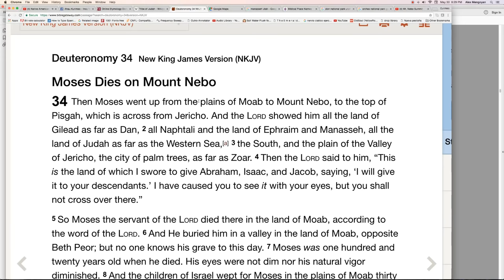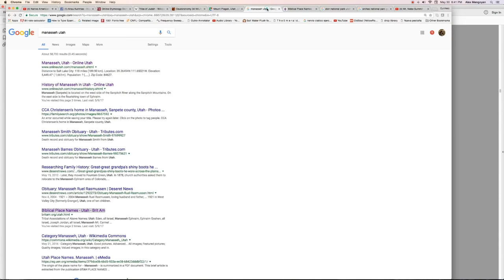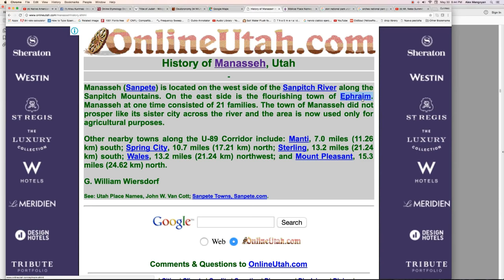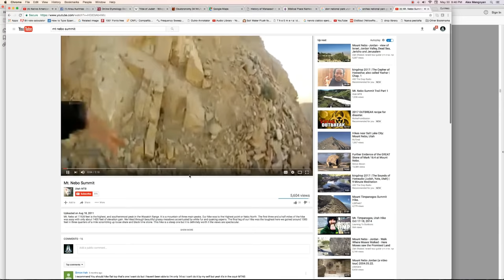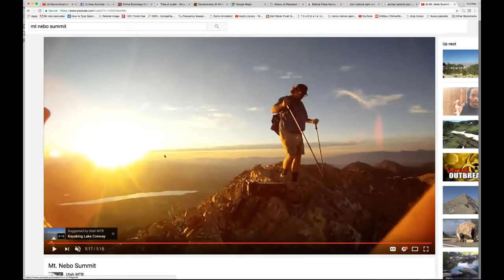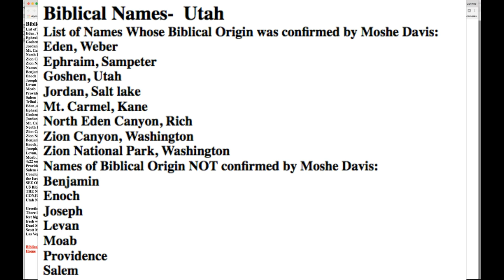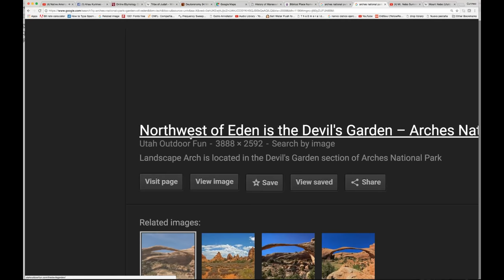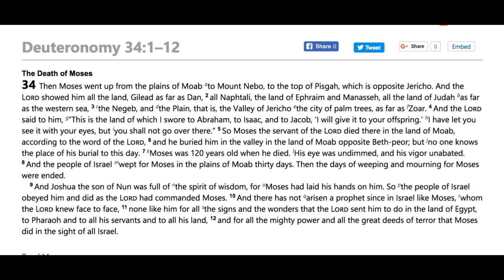Moses in America - The Whole Land of Judah in Utah / Deuteronomy 34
The whole land of judah found in Utah !! Follow along how we break up the bible verse deuteronomy 34 the death of Moses.  Able to pinpoint the exact locations with the names and precise description of the area from the bible matches places in Utah.

If you find it in your heart to help me be able to have more time for research, editing, uploading and resources for books. Only do this if you are willing and able, I will continue to do what I do either way. Hawah Bless!!!

for the latest drop. Our goal is to raise the frequency of our indigenous community by promoting "Vibration Awareness" and discussing our most relevant topics and solutions.